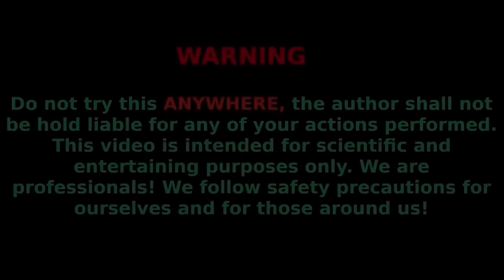EXPERIMENT: Different Things In Very Deep Hole And Experiments With R/C Cars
In this video, we took a large radio controlled hot wheel truck and glued garlic snappers to wheels. Also in this video we launched a lot of cars and super heroes!

Please write in the comments what would you like to see in our next video?